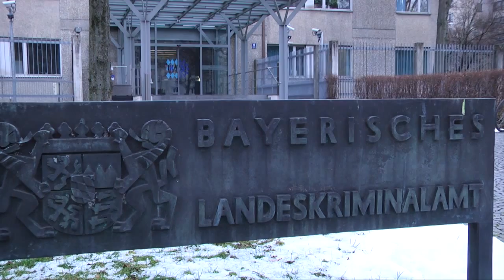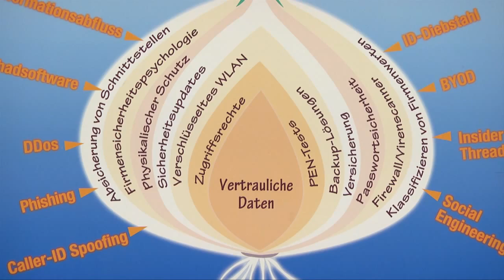Gegen Internetkriminalität -- Bayern schafft neue Cybercrime-Einheiten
Neue Spezialeinheiten der Bayerischen Polizei gegen Kriminelle im Internet hat Bayerns Innenminister Joachim Herrmann in München vorgestellt. "Im Mittelpunkt unserer Offensive steht die weitere Stärkung der Polizei zur Bekämpfung der Cyber-Kriminalität", erläuterte Herrmann. "Auch das digitale Bayern muss eine sichere Heimat für unsere Bürgerinnen und Bürger bleiben." Dazu wird das Bayerische Landeskriminalamt zu einem polizeilichen Cybercrime-Kompetenzzentrum ausgebaut, das auch für Sicherheitsbehörden aus dem In- und Ausland ein wichtiger Ansprechpartner ist. Zudem werden derzeit flächendeckend Cybercrime-Einheiten eingerichtet. Herrmann: "Bei jeder bayerischen Kriminalpolizeiinspektion gibt es in Zukunft speziell geschulte Beamte zur Bekämpfung der Internetkriminalität."